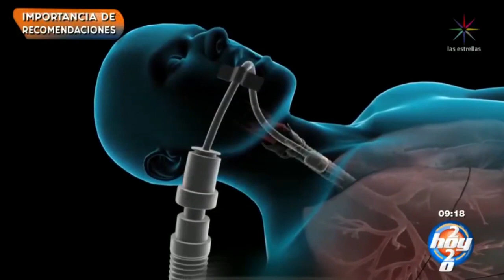Covid -19: Los niños también se enferman | El Inspector | Hoy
Aunque es baja la mortalidad entre jóvenes de 20 años, los niños no están exceptos de sufrir esta desagradable enfermedad, por lo cual, es importante seguir las recomendaciones de protegernos.